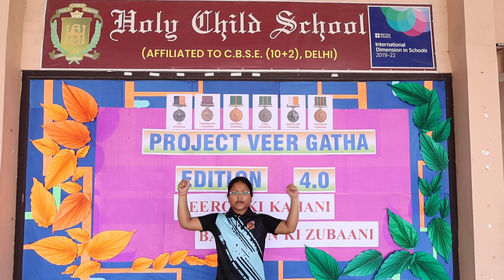Reciting a Poem on “Rani Lakshmi Bai” under Veer Gatha Project Edition 4.0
Vaishnavi Sharma of Class V of Holy Child School reciting a Poem on “Rani Lakshmi Bai” under Veer Gatha Project Edition 4.0